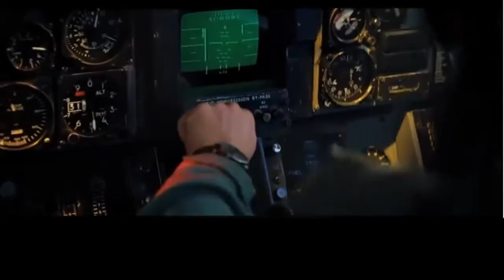The best scene in Top Gun 1986:Watch the birdie! But in schleich!